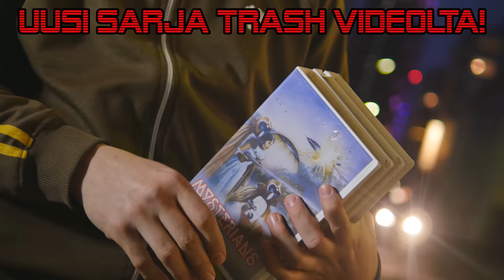Video Cop E02: Bandits & Bloodhounds trailer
A New action series from Trash Video! Jake Crusher is an eighties cop who gets sucked into a strange world of video movies! In this second episode, Jake is in the middle of Spaghetti Westernish events as a renegade sheriff tries to get the treasure of gold. The hunt is on!